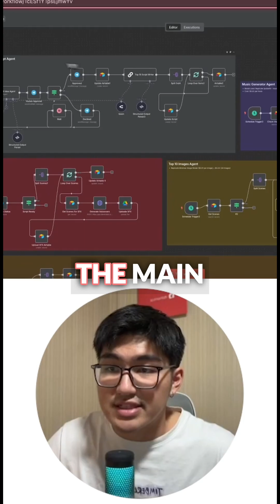This AI System Generates TOP 10 Videos Automatically! (n8n No Code)